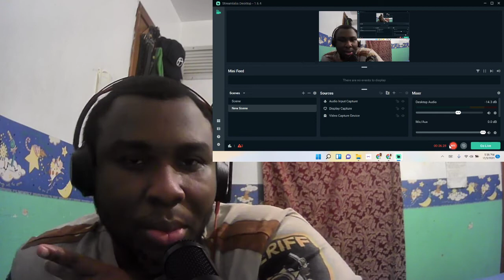You Stepped Into My Life by BeeGees (REACTION)